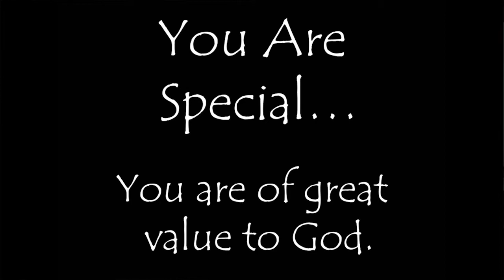God Created You | Self Image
God created within you great value. What determines the value of an object? Join Josh as he shares what determines our value.